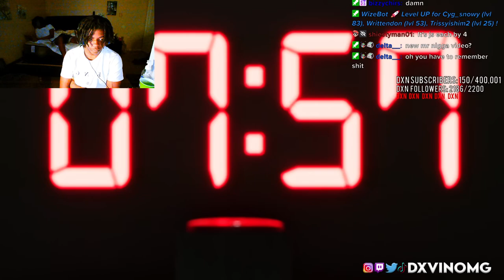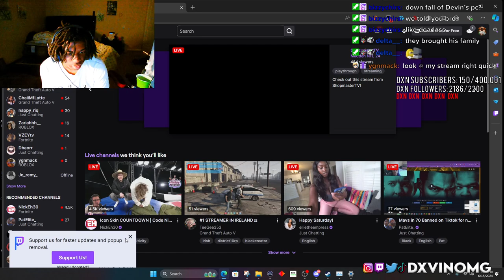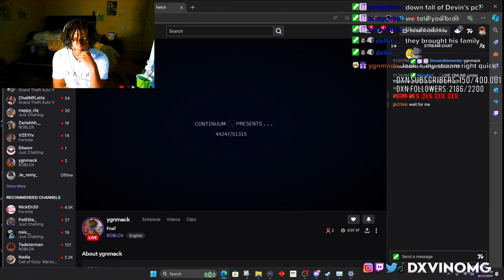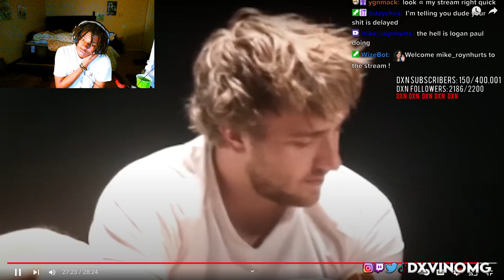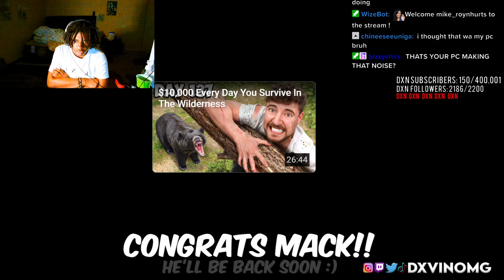DxvinOMG Reacts To MrBeast World’s Deadliest Obstacle Course!